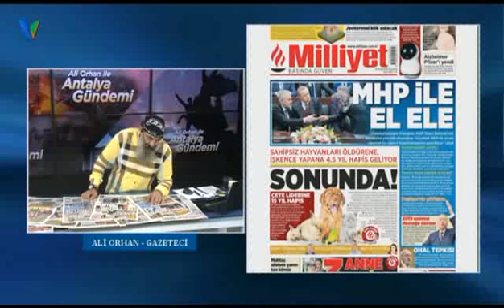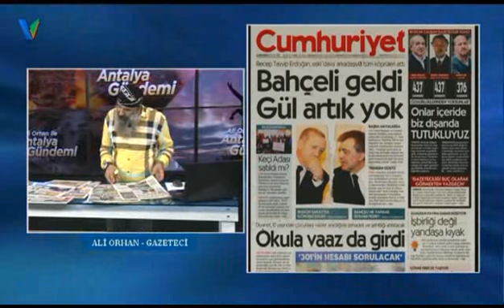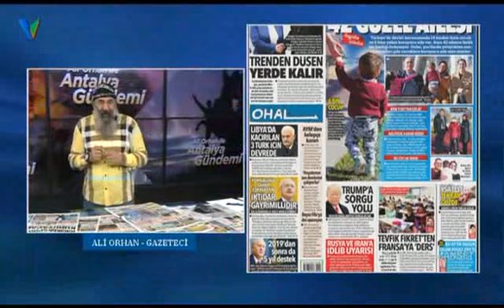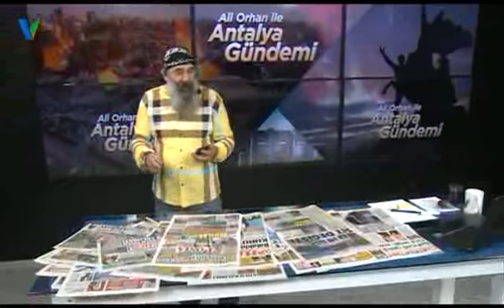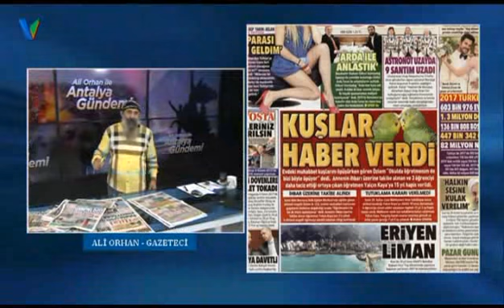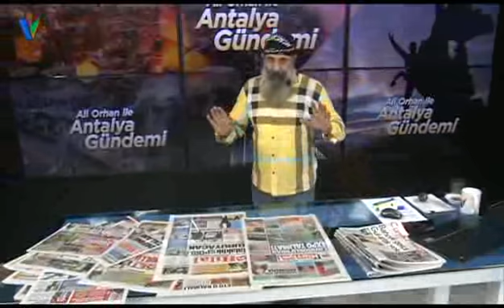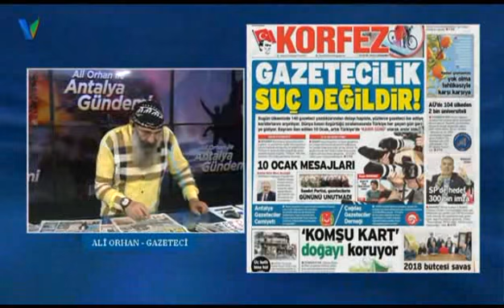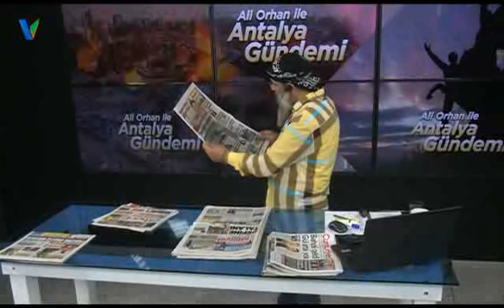Ali Orhan ile Antalya Gündemi 10 Ocak 2018